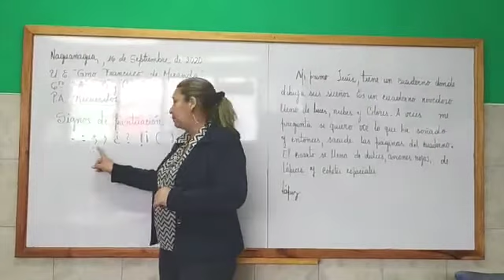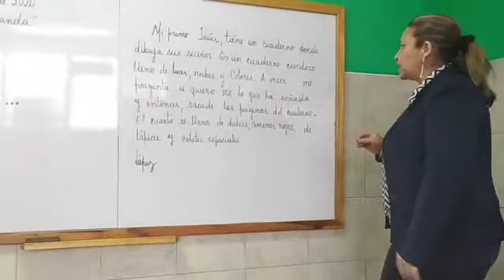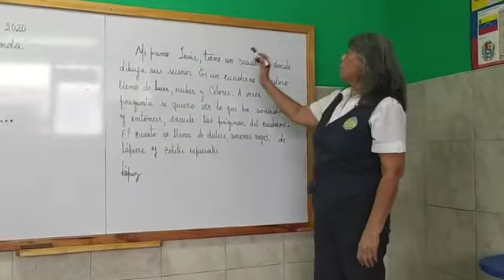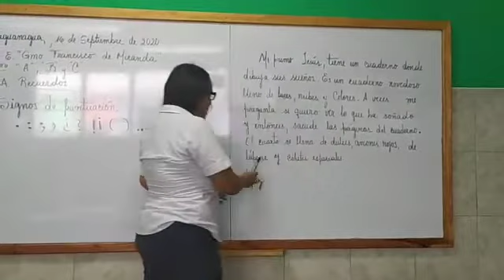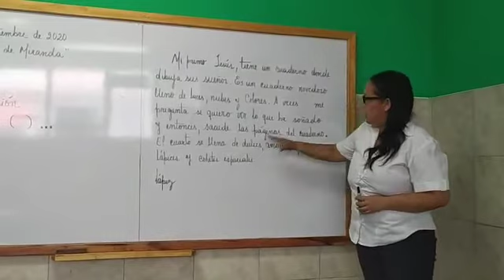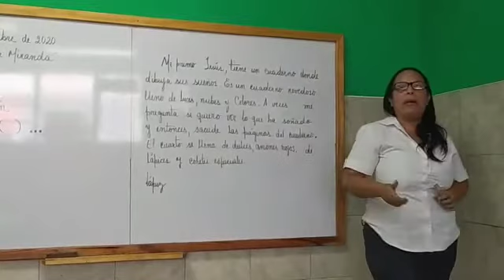Sexto Grado. Aspectos Formales de la Escritura.Castellano